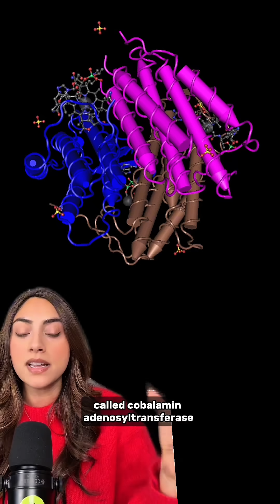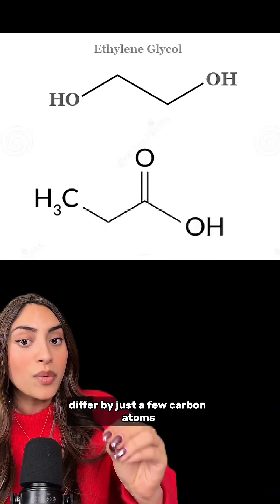Case of Patty Stallings: A Molecular Murder Mystery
Imagine your body creating its own crime scene. The human body is so nutty on so many levels. This is the molecular murder mystery of the Patty Stallings case.